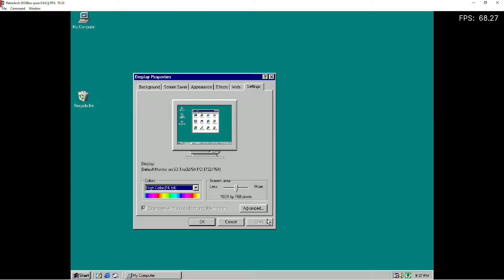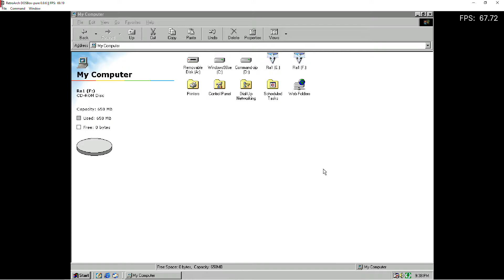Command & Conquer Red Alert 2 Retroarch DOSBox Pure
Command & Conquer Red Alert 2 ingame

Retroarch 1.9.0
Dosbox Pure 0.96

DOSBox Pure is a new fork of DOSBox built for RetroArch/Libretro aiming for simplicity and ease of use.

I had some performance increase with Performance auto.
From the RA2 readme
2.10. Choppy movie performance:
If you find that the movie performance is choppy or jerky, try reducing the Windows 95/98 CD
caching by going to the Start/Settings/Control Panel and double-clicking the System applet. In the
System Properties dialog, click the Performance tab and then click the File System button. From
the File System Properties dialog, click the CD-ROM tab and note the Supplemental Cache Size
setting (so that you can reset the cache size if need be). Now set the Supplemental Cache Size to
Small. This should have a marked effect on movie performance.

config :
core (DOS) DOSBox Pure 0.96
OS: Windows 98 SE
Gfx card: 3dfx Voodoo
Drivers: voodoo_graphics_driver_kit_july_1998
DirectX 8.0a
Colors: High Color (16 bit)
Resolution: 640x480

Device:
16GB RAM DDR4